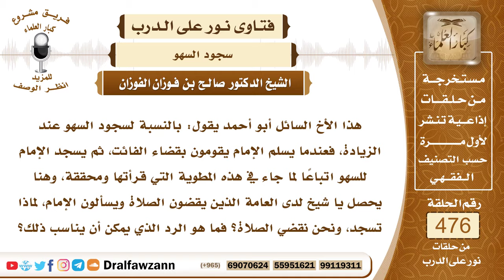6858- الأحكام المتعلقة بمتابعة المسبوق للإمام في سجود السهو - الشيخ صالح الفوزان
"6858- هذا الأخ السائل أبو أحمد يقول: بالنسبة لسجود السهو عند الزيادة، فعندما يسلم الإمام يقومون بقضاء الفائت، ثم يسجد الإمام للسهو اتباعًا لما جاء في هذه المطوية التي قرأتها ومحققة، وهنا يحصل يا شيخ لدى العامة الذين يقضون الصلاة ويسألون الإمام، لماذا تسجد، ونحن نقضي الصلاة؟ فما هو الرد الذي يمكن أن يناسب ذلك؟
الجواب: هذه المسألة فيها تفصيل: إذا سجد الإمام للسهو قبل أن يقوم المسبوق، فإنه يجب عليه أن يسجد معه ويتابعه، أما إذا قام واعتمد قائمًا، ثم سجد الإمام، فإنه لا يرجع يستمر في قضاء ما فاته.
السيرة الذاتية:
للاشتراك في قناة الشيخ صالح الفوزان

14_ الشيخ محمد أمين الشنقيطي
يتيوب

15_سماحة المفتي عبد العزيز آل الشيخ
 يوتيوب

رئيس الفريق
لمشروع كبار العلماء